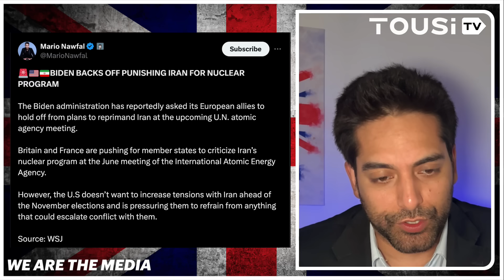Biden Tells Europeans To Support Islamic Occupiers Of Iran